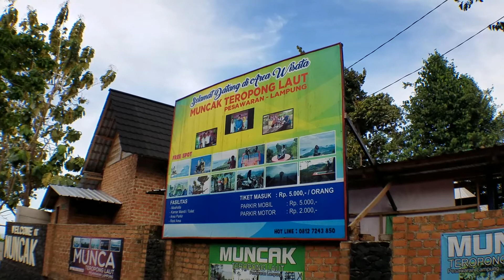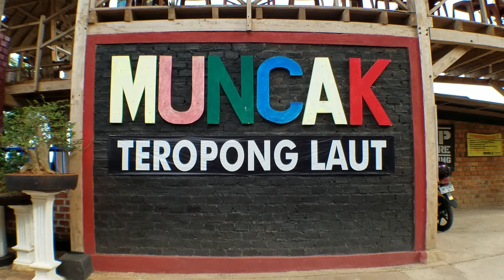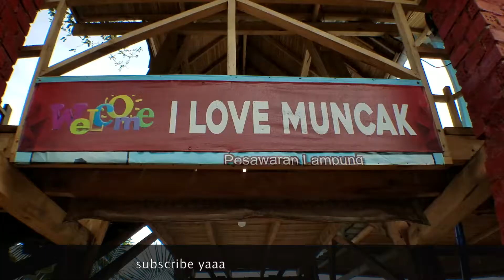Muncak Teropong Laut Wisata Lampung Kekinian | info Tiket Masuk dan Parkir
Muncak Teropong Laut adalah destinasi wisata yang sedang marak saat ini di Lampung. Pesona wisata dengan latar keindahan pemandangan dari atas bukit, menyajikan pemandangan laut lepas.

Tiket masuk ke Muncak Teropong Laut yang relatif murah, hanya Rp. 5,000.- membuat tempat ini sangat layak untuk dikunjungi. Jangan sampai terlewat untuk mengunjungi Muncak Teropong Laut yang ada di daerah Pesawaran Lampung.